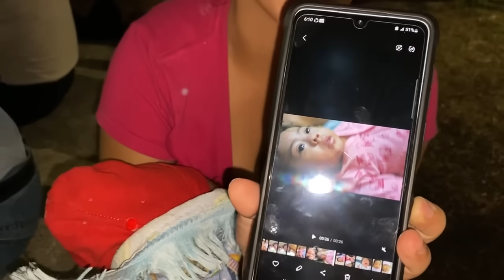Joven buscaba a ​⁠@LATETO con bebé en brazos